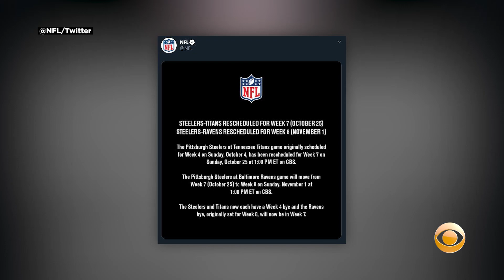Ravens-Steelers Matchup Rescheduled For November 1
The Ravens-Steelers matchup originally scheduled for October 25 has been moved to November 1, the NFL announced Friday afternoon. Katie Johnston reports.